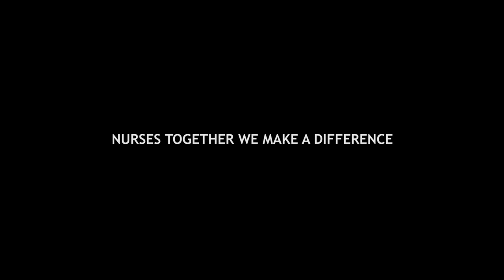STATEMENT VERPLEEGKUNDIGEN mbt COVID-19 SITUATIE AUCAANS 2